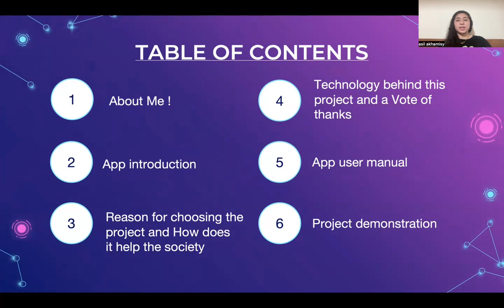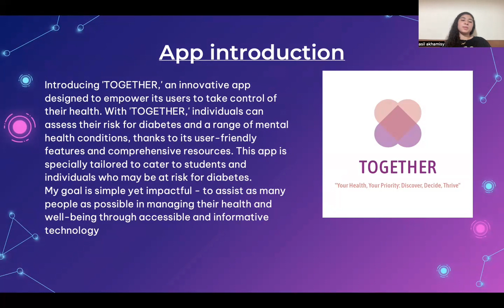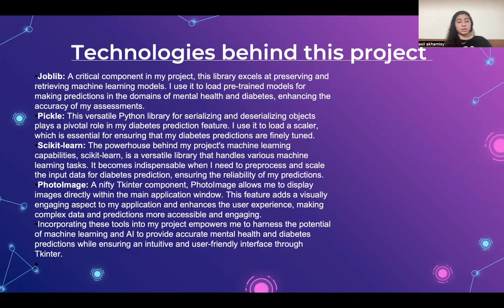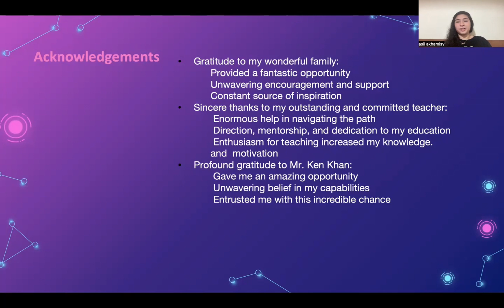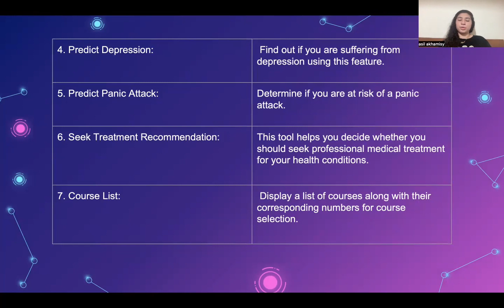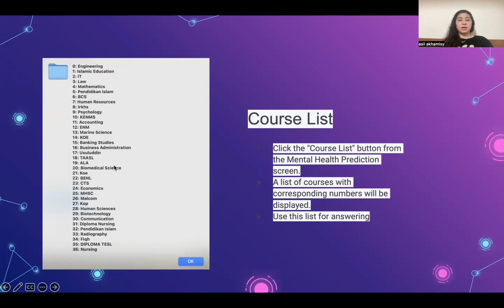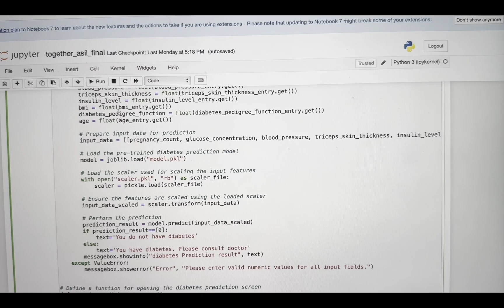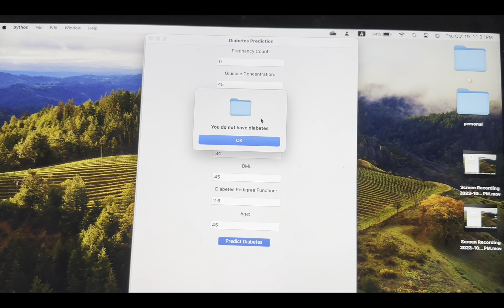TOGETHER | Advance Internship July'23 Cohort | Clevered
Asil Nader El Khamisy from lebanon created a project named TOGETHER.The project's aim is to develop and introduce the "TOGETHER" app, designed to empower users to assess their health, specifically to identify potential diabetes and various mental health conditions. This app is primarily tailored for students and individuals with a heightened risk of diabetes. The overarching goal is to extend support and assistance to a wide-ranging audience, maximising its impact and reach.